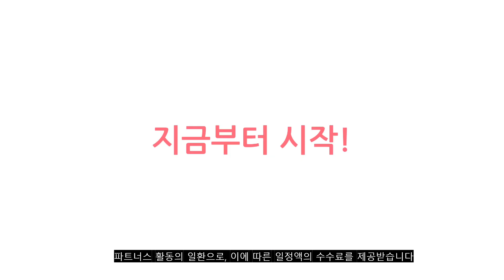2023년 이거 강력추천! 면도기 가격,후기,평점 비교 추천순위 top10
❤️❤️❤️2023년 이거 강력추천! 면도기 가격,후기,평점 비교❤️❤️❤️
1위. 토트넘 홋스퍼 프리미엄 IPX7 전기면도기, TOT-1500 [58,800원]

2위. 도루코 페이스7 2 프레쉬 면도기 본체 + 면도날 11p 세트, 면도기 + 면도날 11p, 1세트 [32,200원]

3위. 도루코 페이스 5 스타일 세트, 면도기 + 면도날 5p, 1세트 [12,420원]

4위. 질레트 퓨전 프로쉴드 옐로우 면도기 + 여분날, 1세트, 1p [14,000원]

5위. 질레트 프로쉴드 옐로우 매뉴얼 면도기 핸들1입 + 면도날12입, 혼합색상, 1세트 [63,010원]

6위. FC바르셀로나 아쿠아케어 전기면도기 BARCA-3100, 혼합색상 [39,900원]

7위. 질레트 프로쉴드 옐로우 파워 면도기 핸들1입 + 면도날4입, 1세트 [27,810원]

8위. 질레트 프로쉴드 옐로우 파워 면도기 핸들1입 + 면도날4입, 1세트 [27,810원]

9위. 바비온 가성비100 올인원 전기면도기, 올인원면도기가성비100, 블루 [23,710원]

10위. 도루코 페이스 6 면도기 + 여분날 11p, 1세트 [26,590원]